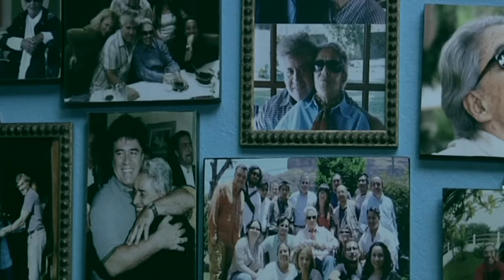El amor amargo de Chavela - Trailer HD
2012. 53 m. Documental
Dirigida por Rafael Amargo

Interpretada por Chavela Vargas, Rafael Amargo, Marcela Rodríguez, Arturo Ramírez, Mario Ávila, María Cortiliz

Rafael Amargo, un artista que a sus 35 años siente el abandono de las musas, al igual que lo que la gran mayoría de artistas sienten en un cierto momento, necesita buscar la inspiración que le devuelva la magia y el duende del arte. Para ello iniciará un viaje que le llevará hasta las fuentes de donde mana dicha inspiración; cruzando mares, montañas y caminos hasta llegar al refugio de la verdadera protagonista, con el objetivo de entregarle en mano una carta de Lorca a la musa: Chavela Vargas.

A raíz de esta carta hablarán de las cosas del alma: la soledad, el amor, la pena, la muerte, la magia de los chamanes, los gitanos, del pasado, del presente y del futuro que a todos nos espera, entre otras cosas.

El objetivo es ir un poco más allá: hablar de sus miedos y sus carencias; su dolor ante la muerte, la soledad, la traición o el olvido; la alegría compartida ante el reconocimiento, el éxito y la gloria; su bajada a los infiernos y su entrega al amor, o abordar temas tabúes como el sexo, el alcohol, las drogas...